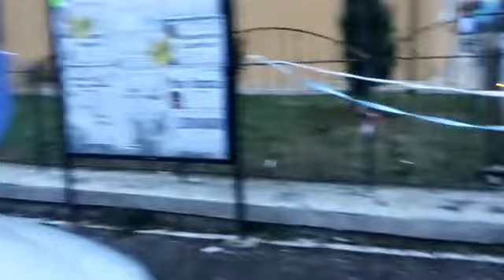In diretta la Madonna di Canneto a Fontana Liri Superiore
Parrocchia S. Barbara Fontana Liri